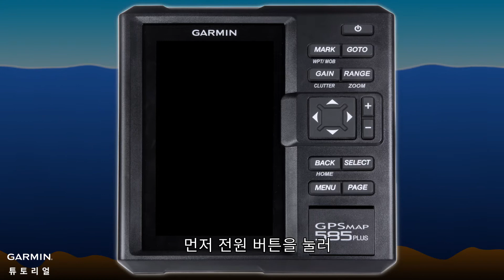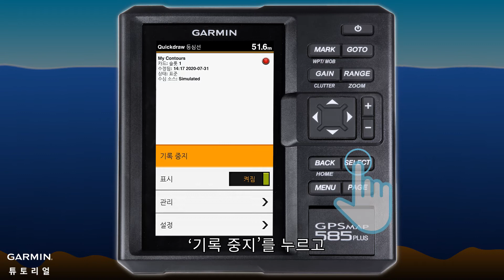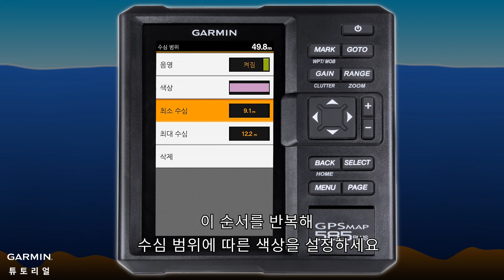[튜토리얼] GPSMAP 585 Plus: Quickdraw 등심선 기능 – 해저 지도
본 영상은 GPSMAP 585 Plus에서 어떻게 Quickdraw 등심선 기능을 사용하는지에 관해 설명합니다.